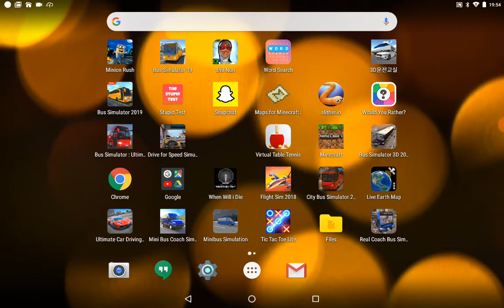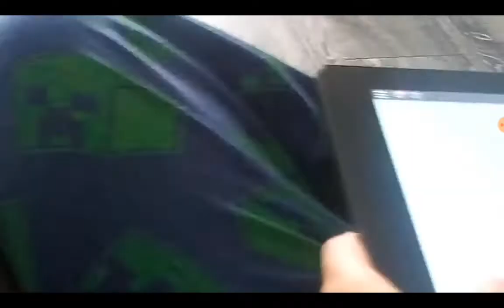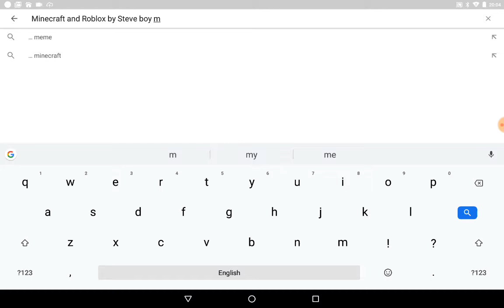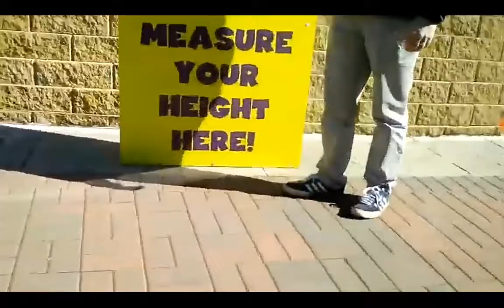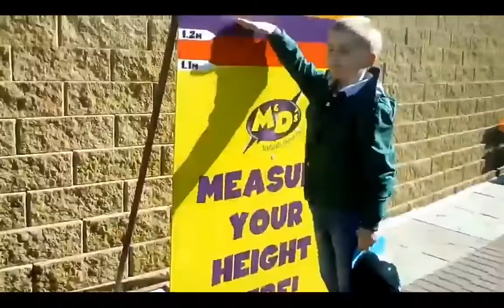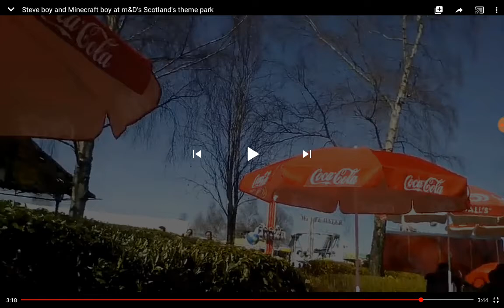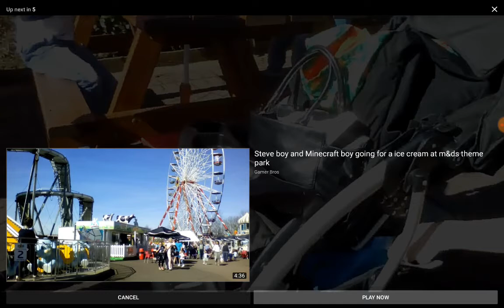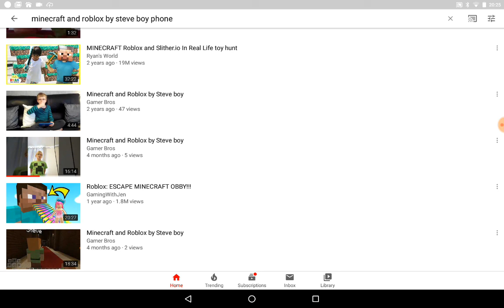Reacting to my old cringe videos part 1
Old vids